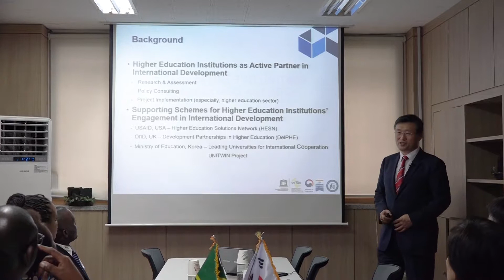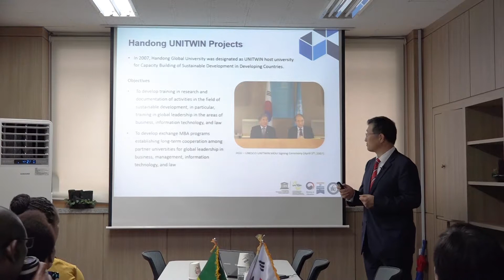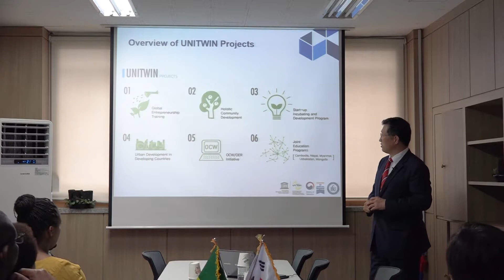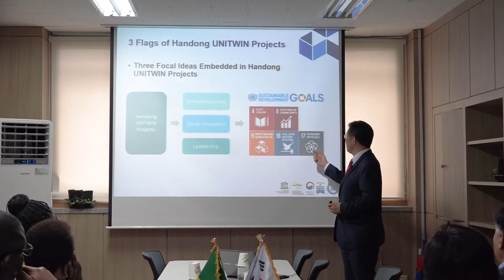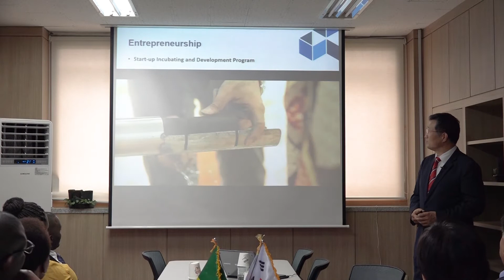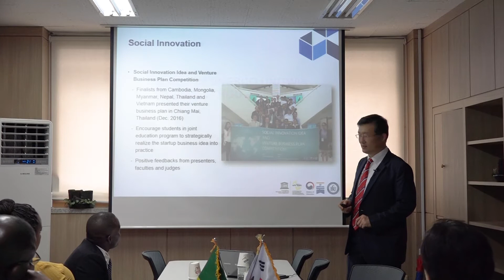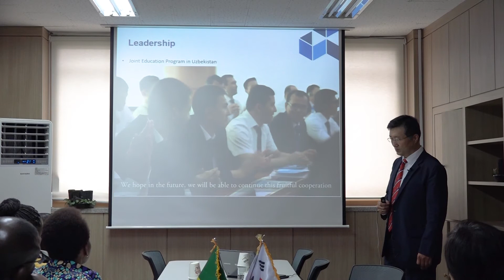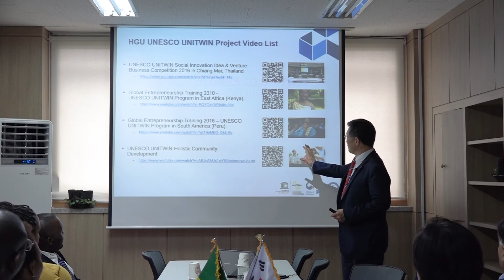UNESCO UNITWIN Projects at Handong Global University, Korea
* UNITWIN (University Twining and Networking) is a program established by UNESCO in 1992 with the aim of helping universities and research institutes in developing countries through networks with universities in developing countries to reduce knowledge gaps and foster self-reliance capabilities in developing countries. In Korea, Handong Global University was designated as Korea's first UNITWIN university in 2007.
* As part of the ODA project of the Ministry of Education, Handong Global University has been promoting the enhancement of competence of universities, training of leaders and regional development projects by signing agreements with universities in developing countries focusing on low-income countries classified by World Bank. Currently, Handong Global University supports 62 universities and 16 institutions in 30 countries.